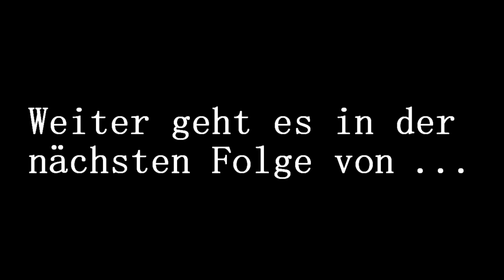#14 HIGH ON LIFE | Hinab in die Furgle-Minen | [No Commentary] [Walkthrough] [HD] [DE]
Ich spiele HIGH ON LIFE von Squanch Games, Inc., aus dem Jahre 2022. In einen No Commentary / Keinen Kommentar Walktrough. Also 100% reines Gameplay.

"Ein außerirdisches Kartell droht, die Menschheit als Drogen zu benutzen. Nun ist es an dir, charismatische, sprechende Waffen zu retten und mit ihnen ein Team zu bilden, um dich Garmantuous und seiner Bande zu stellen und die Welt zu retten! ."*

Spiel: HIGH ON LIFE
Entwickler und Publisher: id Software / Bethesda Softworks
Veröffentlichung: 2016
Plattform: PC
Genre: Ego Shooter
Altersfreigabe: USK 18
Spielmodus: Einzelspieler
Geschätzte Spieldauer: Ca. 8 Std.